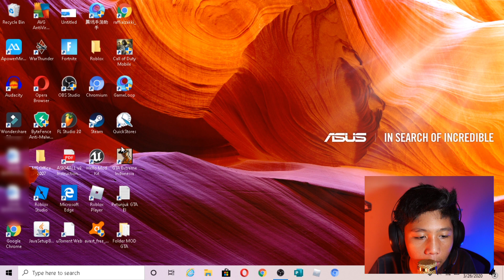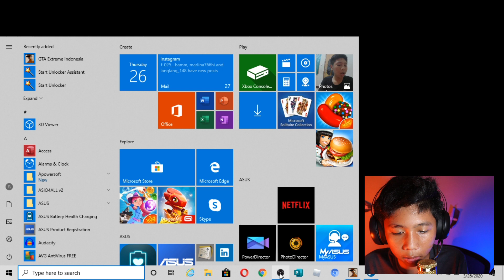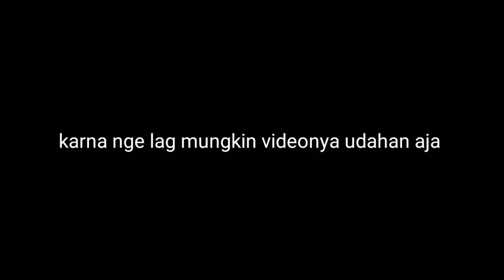!!SERU!! Nyobain Gta Extreme Indonesia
Seru cuk jadi di video kali ini gua bakal buat video tentang gta extreme

Edit:Kinemaster
Record: OBS Studio
Game:Gta Extreme
Camera (Face Cam):Sony A6000 Kit Lens 16-50 OSS